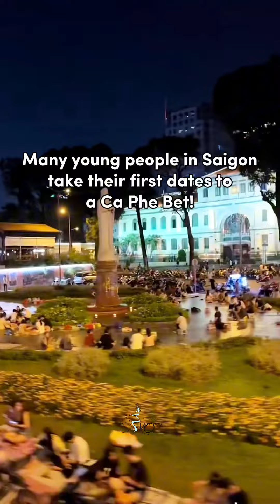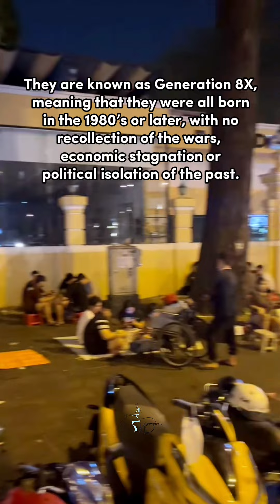The best coffee shop in Saigon‼️🇻🇳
Cà Phê Bệt is a super popular way to drinkcoffee and hangout with your friends in Saigon‼️ It involves sitting on ground in the local parks, and is one of the most popular hangouts for the young people in Saigon✨🇻🇳 Have you ever experienced this unique Saigonese culture ❓ Let us know in the comments‼️